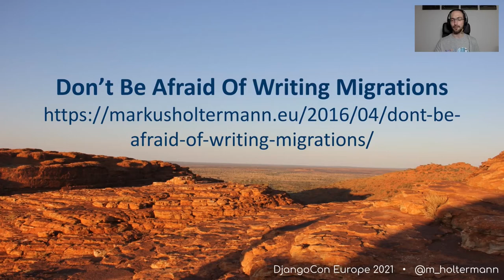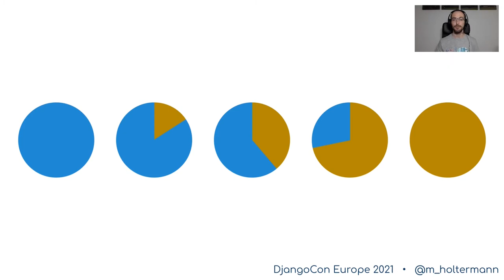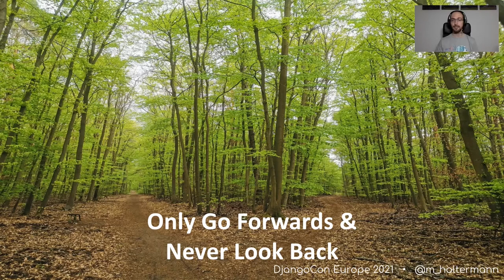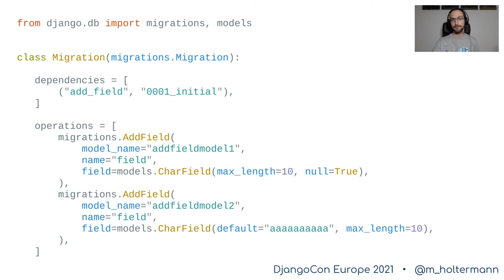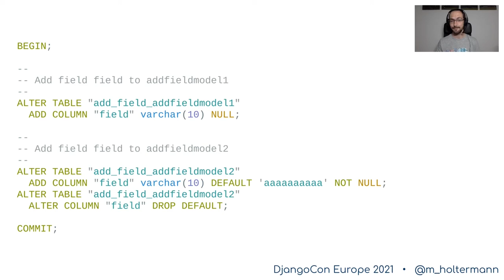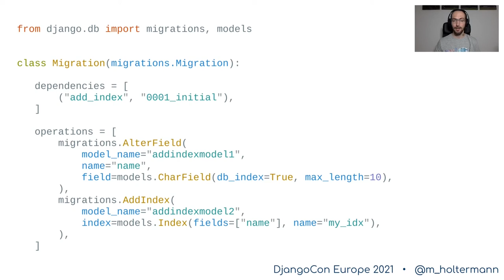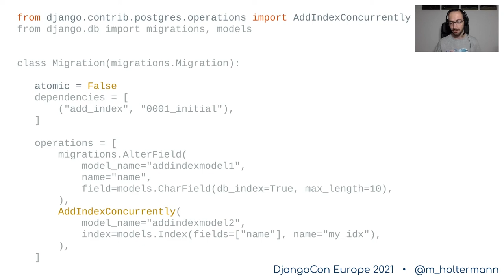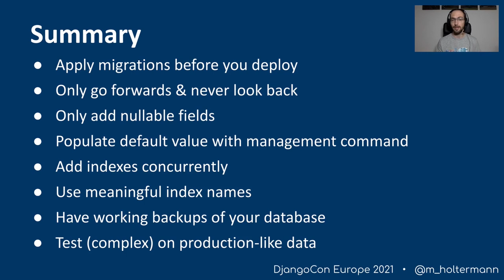DjangoCon 2021 | Writing Safe Database Migrations | Markus Holtermann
Django’s built-in migration framework is great. And it works tremendously. But that’s only on the surface. Whenever you deploy your code and apply migrations in production, you are about to enter dangerous territory. I will point out common pitfalls and show you ways to avoid them. And with some additional best practices at hand, you will be ready for your next production deployment.